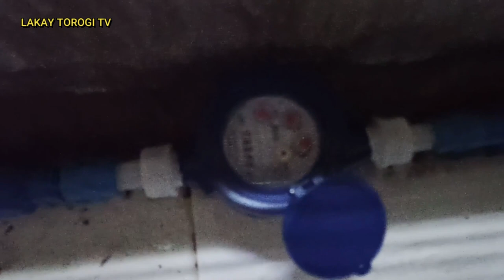WATER METER HOW TO INSTALL DIY /PAANO MAGKABIT NG METRO NG TUBIG...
Paano Gumawa ng Foot Operated Hand Sanitizer Dispenser/DIY